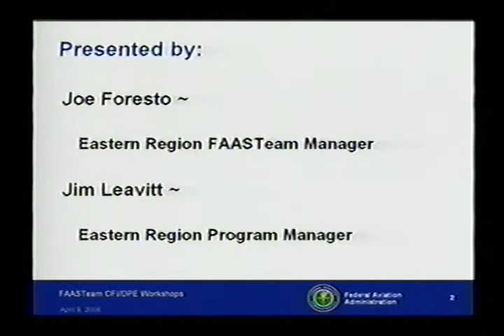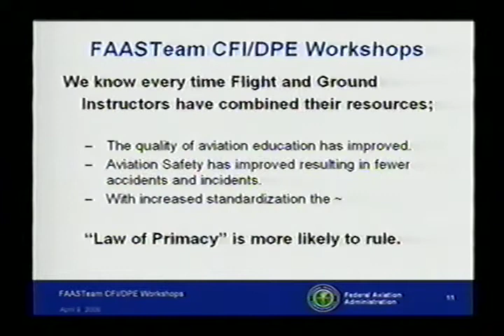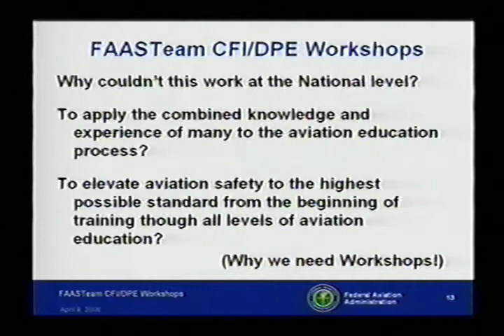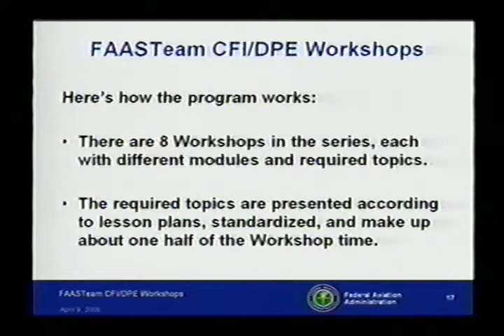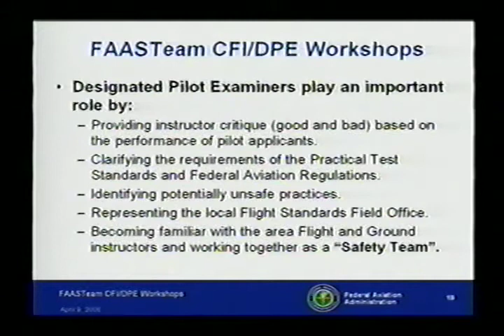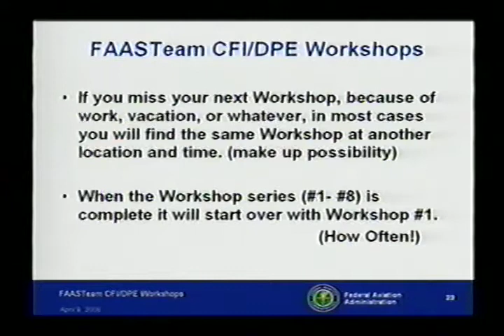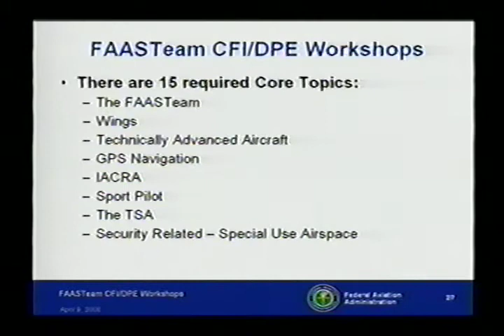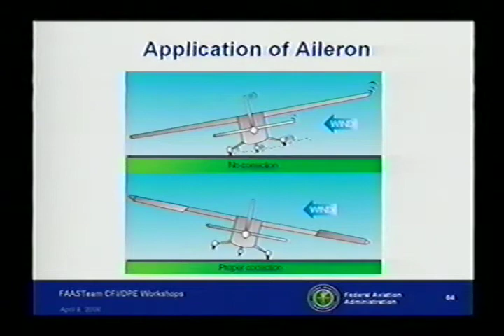FAASTeam: CFI/DPE Program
FAASTeam: CFI/DPE Program with Joseph Foresto (08040903)